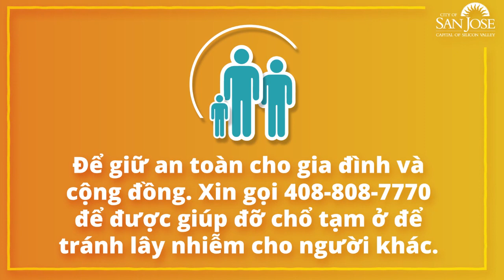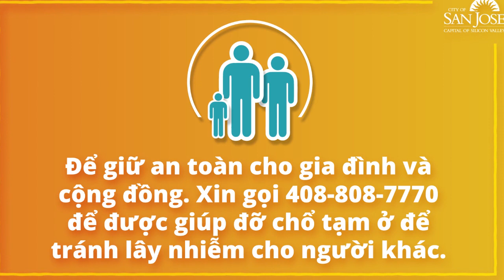Trump thừa nhận rằng sẽ có một ‘chính quyền Biden’